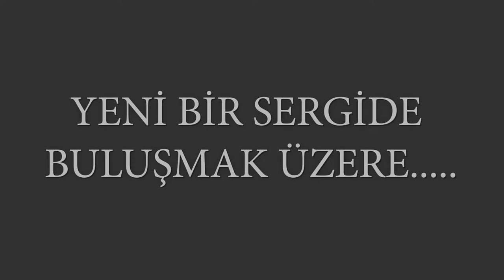Hyper realistic PAintings of Artist Andrew Hutchinson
A Selection of Artist Andrew Hutchinson's Artworks Virtual Exhibition

Virtual Gallery Foreign Artists Virtual Exhibition. ( #125 art virtualart virtualgallery )

 We strive to make a difference in the lives of art lovers by offering them the opportunity to enjoy selected works from the works of Artist Andrew Hutchinson. While continuing its VIRTUAL GALLERY exhibitions, it also hosts foreign artists.

Artist Andrew Hutchinson'nun Eserlerinden Seçmeler Sanal Sergisi
Paintings - Sanatçı :  Artist Andrew Hutchinson
Sanal Galeri Yabancı Sanatcılar Sanal Sergisi.
Artist Andrew Hutchinson yapıtlarından seçilmiş eserlerinin keyfini çıkarma fırsatı sunarak sanat severlere  yaşamlarında bir fark yaratmaya çalışmaktayız. SANAL GALERİ sergilerine  devam ederken yabancı sanatcılarada ev sahipliği yapıyor.

İyi Seyirler.~